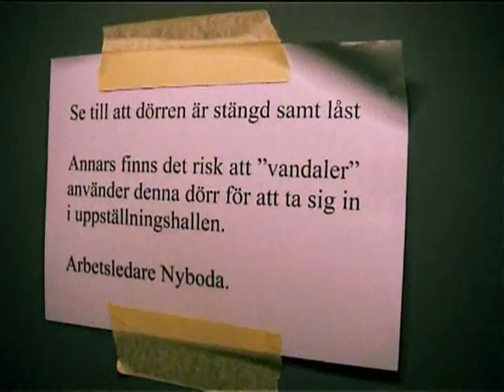friendly fire 2